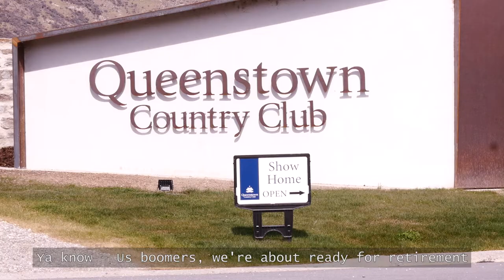Queenstown Lakes District Council 'Vote Off' challenge video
Nelson City Council suggested that we “bring it” and get involved in the VoteOff, well of course we’re going to partake.

Here it is, our challenge video. And while the key challenge is encouraging everyone who’s eligible to vote in the local elections, laying down a challenge to Hurunui District Council comes a pretty close second.

So let’s see it Hurunui (I think that's Hanmer), what have you got?